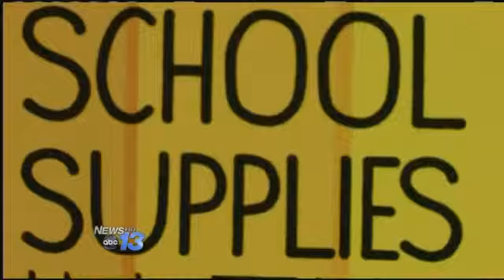Tax-Free Weekend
Parents across the Carolinas can get back-to-school supplies tax-free this weekend. Even though it's the last tax holiday for the state of North Carolina, it could mean more business for its southern neighbor next year. This will be the las year for tax free weekend in North Carolina because lawmakers say they're missing out on millions of dollars of revenue. But some people think that will only make the problem worse.